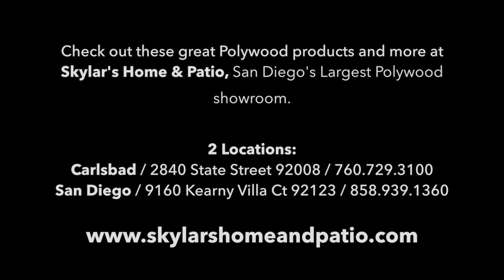Top 10 reasons to buy POLYWOOD outdoor furniture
Why buy POLYWOOD furniture? How about, why not buy it? Seriously, if there were ever a perfect outdoor furniture to purchase for your home or business, this is probably it.

Made in the USA, from recycled, plastic containers, POLYWOOD boasts a list of reasons to run out and buy it right now, including: very low maintenance and easy to clean, 20 year warranty, marine grade hardware, UV protected color, virtually indestructible, comes in a variety of bright and neutral colors, comes in 42 different styles from traditional to modern, ships quickly to your home and it just looks really, really cool.

POLYWOOD is more expensive than similar looking products you can find at places like Home Depot or Target, but you will notice the difference in quality, durability and style the minute you see it in person. If you are looking for furniture that is stain resistant, chip,peel, rot and crack proof, non-corrosive and washes off easily with soap and water, look no further than POLYWOOD.

Want to see more product and learn more about this astonishing brand?

Or stop by our Carlsbad or San Diego showrooms to see it in person and find out what all the fuss is about.